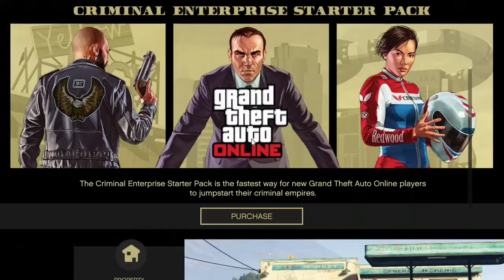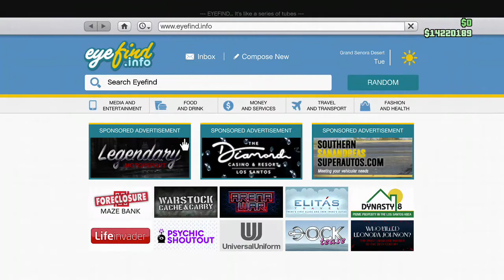Solo Arcade Dupe money maker. $$$$$$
Car dupe